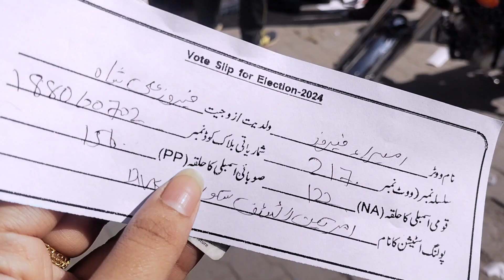Apna Phela Vote Cast kr diya🙌 || Mera face reveal || Kari bnyi